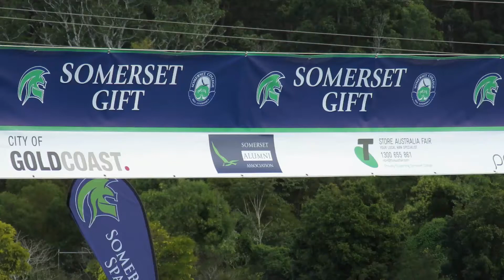Semi 2 Open 100m Somerset Gift 2017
Somerset Gift 15th July 2017
Somerset College, Mudgeeraba,  Gold Coast, Australia
Somerset Alumni 100m Open Gift
1. Jack Payne            10.36   off 6.00m
Timer approximate only due to angles, results not available at time of editing.
Please try our Sprint Stopwatch search STAZER in the App Stores